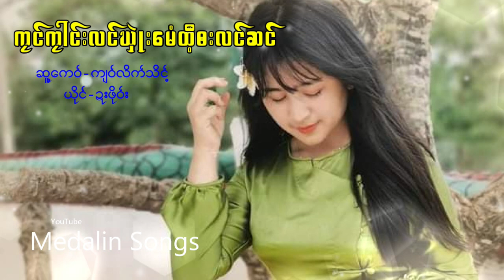Poe Karen medalin Song ကုင်ကုါင်းလင်ဃှုဲးမေံထီ့ဗးလင်ဆင် ယိုင်-ဍးဖို၀်း (MV Official Channel)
for who like myanmar melody song i will upload everyday

Myanmar Song Ma Pan Wai မပန္းေ၀ ဆို-သက္ေနာင္ (MV Official Channel)

Myanmar Song အ ေ၀းေရာက္ခ်စ္သူ ဆို-သက္ေနာင္ (MV Official Channel)

Myanmar Melody Song မိငယ်ရက်စက်တယ် ဆို-သက် ေနာင် (MV Official Channel)

Myanmar Medoly Song သံေယာဇဥ်မ ေလး ဆို-သက္ေနာင္ MV Official Channel